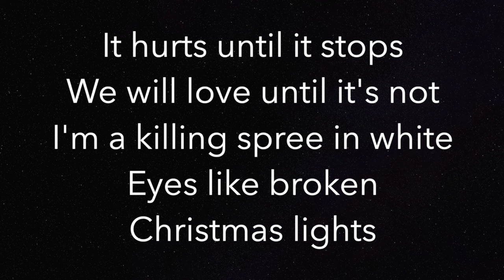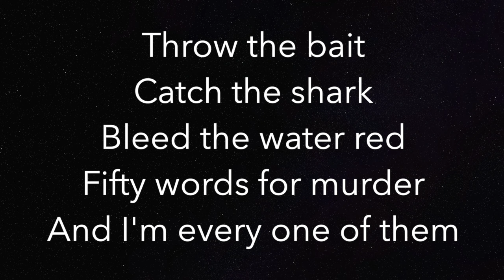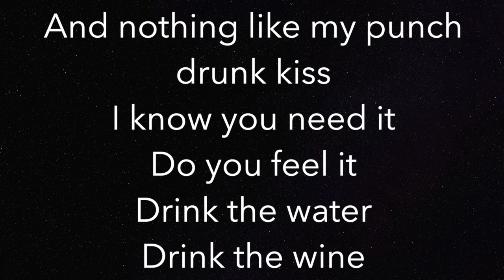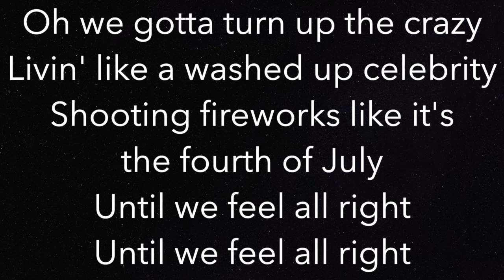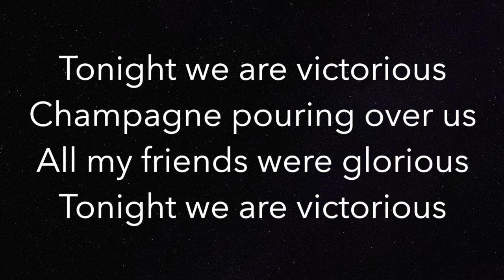Victorious (HIGHER +3) - Panic! At The Disco - Piano Karaoke Instrumental